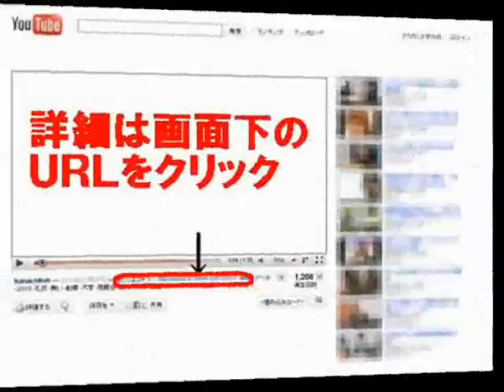【少年野球～社会人野球】ジョニー黒木の魂のエース育成プログラム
【野球　球速アップ】
少年野球、高校野球、大学野球、社会人野球まで実践可能！

元千葉ロッテマリーンズの大エース！
５年連続２ケタ勝利！

最多勝、最優秀勝率など数々の賞を獲得！

日本代表としてシドニー五輪にも出場！

オールスター２年連続出場の、
「魂のエース」こと、ジョニー黒木が

『最速エース育成法』を伝授！